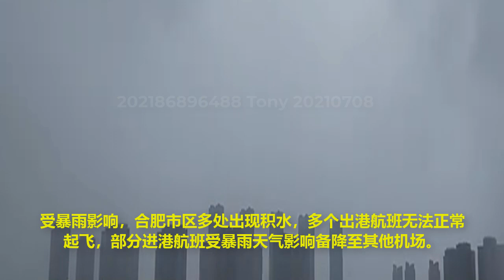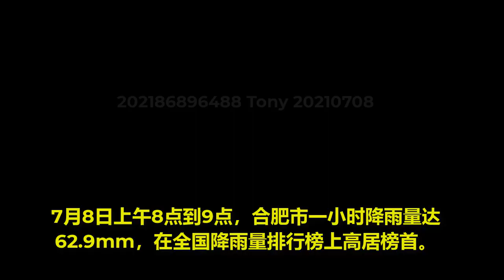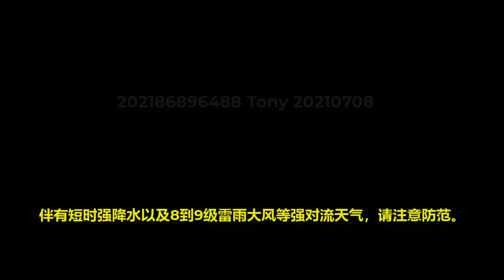黑雲壓城，風雨大作，洪水泥石流🔴，安徽合肥暴雨，江苏南京暴雨，重慶洪水，🔴多地新一輪強降雨，強對流天氣頻繁發生，積水內澇嚴重，✳️提醒大家注意防洪，注意安全。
黑云压城，风雨大作，洪水泥石流🔴，合肥暴雨，南京暴雨，重庆洪水，🔴多地新一轮强降雨，强对流天气频繁发生，积水内涝严重，✳️提醒大家注意防洪，注意安全。
街の黒い雲、嵐、洪水、大規模なセメントと岩の流れ、河飛の大雨、南京の大雨、重慶の洪水、多くの場所での大雨の新ラウンド、頻繁な激しい対流性の天候、深刻な浸水、みんなに思い出させる洪水調節に注意を払い、安全に注意を払うこと。
Black clouds over the city, storms, floods, heavy cement and rock flows, heavy rains in Hefei, heavy rains in Nanjing, floods in Chongqing, a new round of heavy rainfall in many places, frequent severe convective weather, serious waterlogging, remind everyone to pay attention to flood control and pay attention to safety.